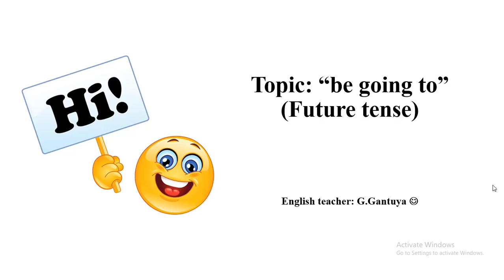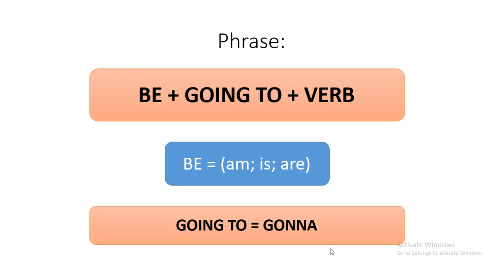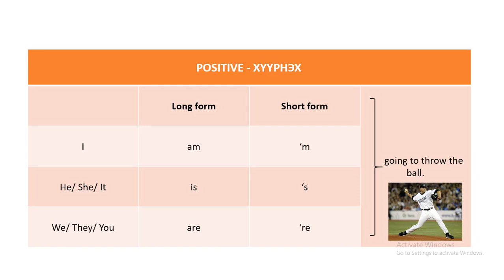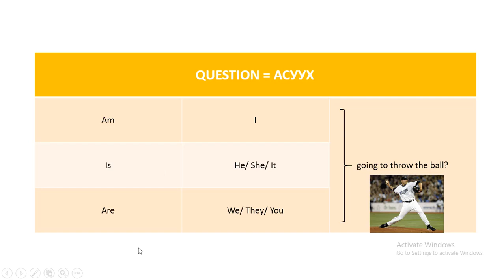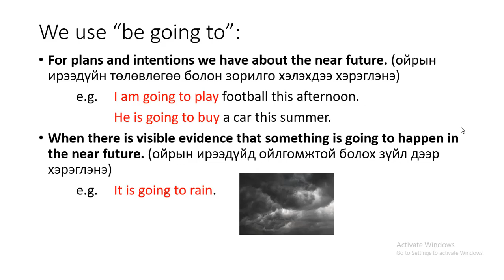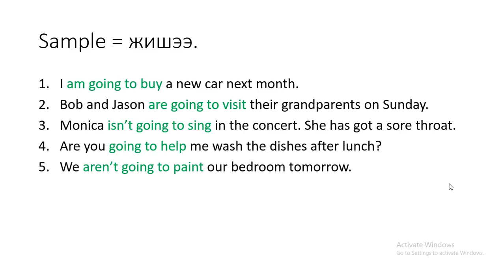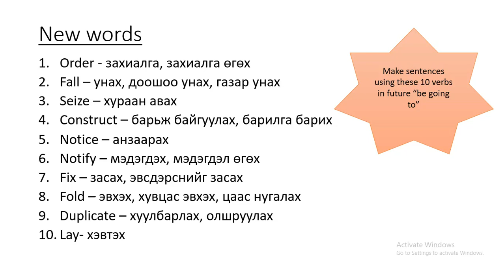8-р анги Англи хэл. Ирээдүй цагийн "be going to", Багш Г.Гантуяа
Нийслэлийн ерөнхий боловсролын лаборатори 14 дүгээр сургуулийн нээлттэй хичээл, зөвлөмжүүд.
Та бүхэн хичээлтэй холбоотой санал хүсэлтээ сэтгэгдлээр үлдээгээрэй.
Баярлалаа.